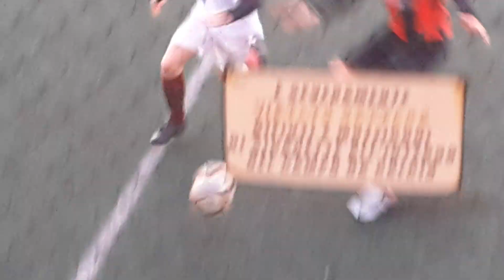20 02 22 CSV Breda Fiano Romano 2t 0 3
Torneo Under 16 Regionale Lazio Girone B